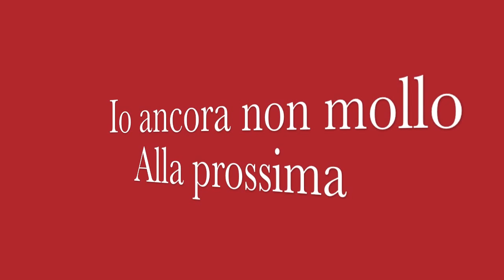A porcini con Antonio al 4 di novembre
Ultima volta di Antonio a funghi per quest'anno